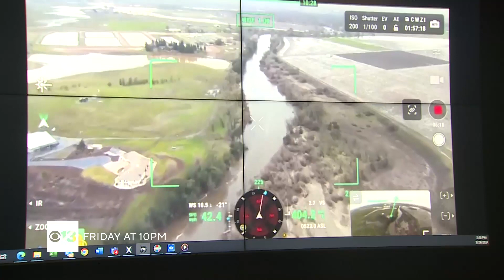Elk Grove PD DRONE 15